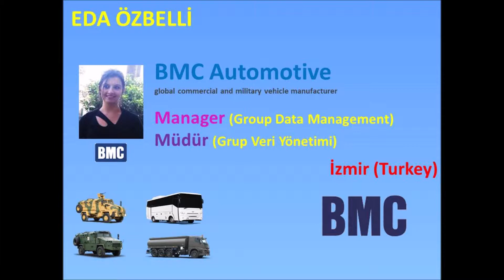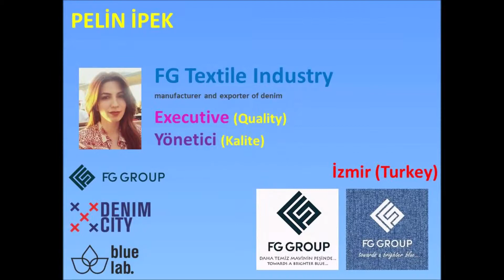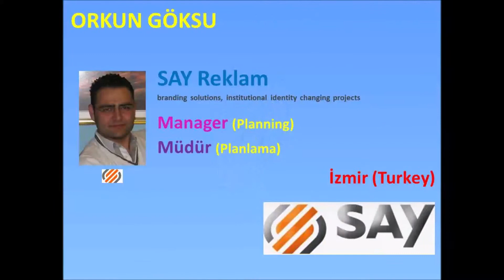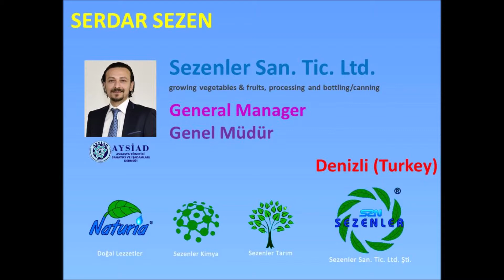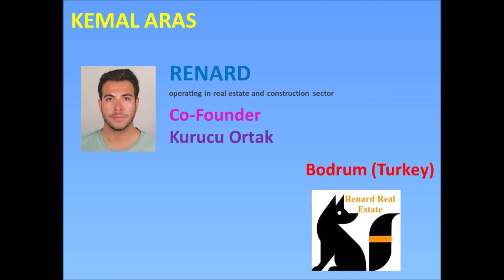EMU Industrial Engineering/Management Engineering Alumni - İzmir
EMU - Industrial Engineering/Management Engineering Department
DAU - Endüstri Mühendisliği/İşletme Mühendisliği  Bölümü